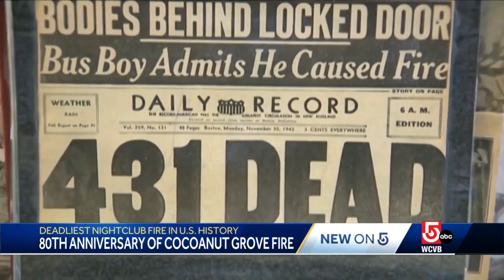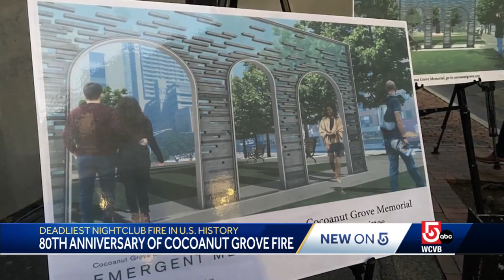Boston honors victims of Cocoanut Grove fire on 80th anniversary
On Nov. 28, 1942, 492 people died in a fire at the Cocoanut Grove nightclub. The tragic blaze remains the single-deadliest nightclub fire in American history.